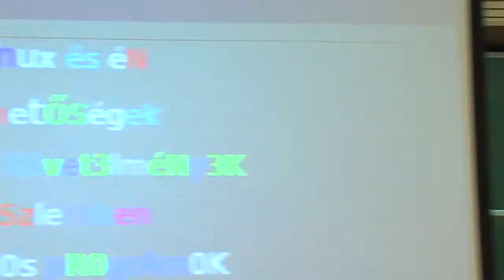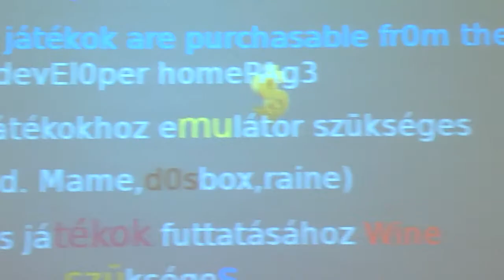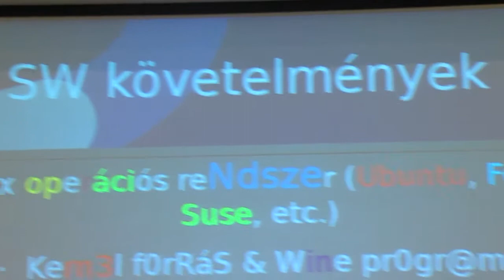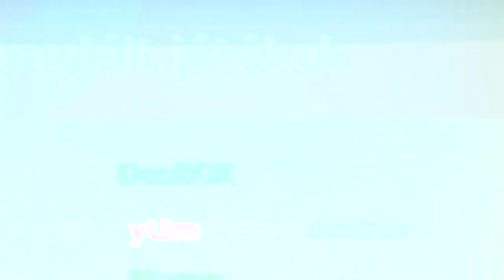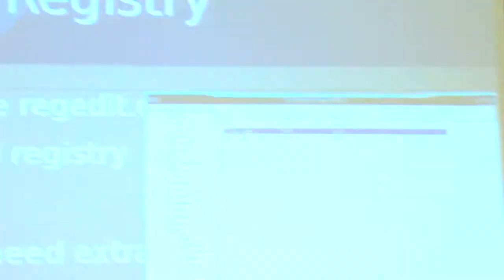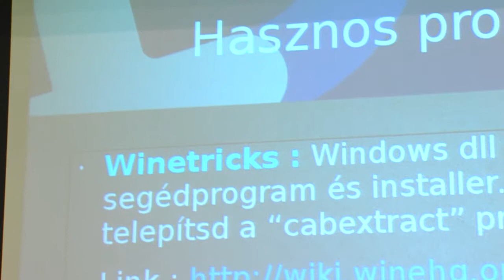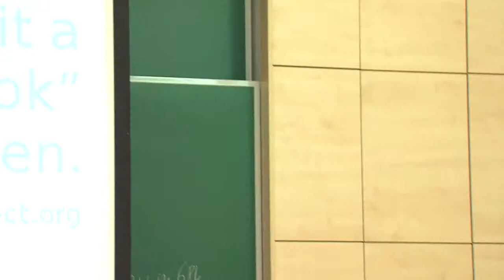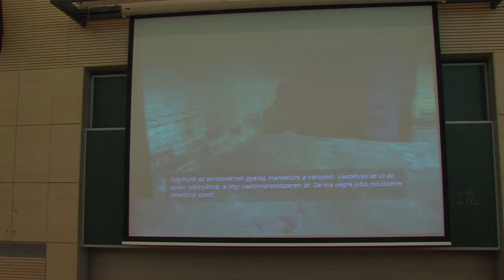Rákosi Gergely: Lazulj el, játékok Fedora Linuxon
Többnyire olyan játékokat futtatok Wine segítségével, amikre a felhasználók igényt tartanak, ilyenek közé tartozik pl: Portal 2, CoD: Modern Warfare 3, Giana Sisters, Trine 2. Persze teret adok a natív játékok bemutatására is, illetve az igen népszerű Indie Humble Bundle szoftvereknek. Megemlítésre kerül a Valve Software Source Engine Linuxos verziója is, amely jelenleg nagy erőkkel fejlesztés alatt van a Steam keretein belül. Illetve találkozhattok a Portal 1-2, illetve OilRush c. játékkal is amelyet natív módon Steamből futtatok.